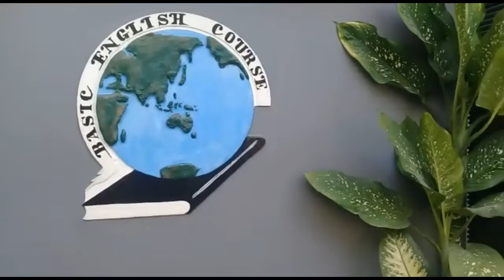VLOG!!! my daily activities!!! @AGASHI ILHAM LATIEF C_class!!!